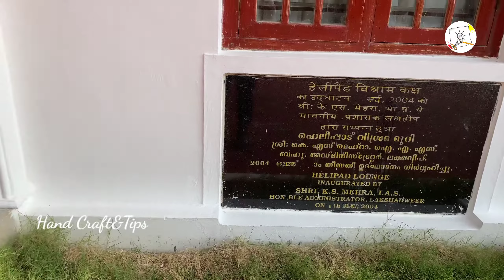കടലിന്റെ അടിത്തട്ടിലേക് പോയപ്പോൾ കണ്ടത് 😳😳|ലക്ഷദ്വീപ് കാവരട്ടി ഐലൻഡ് ട്രിപ്പ്‌ Part 1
lakshadweep

Kavaratti

Ship